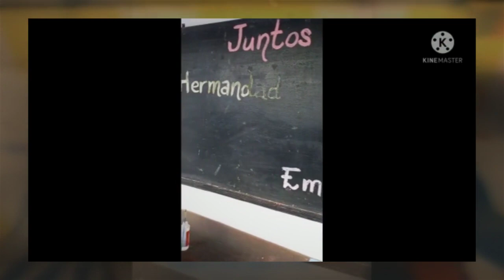LIVING PEACE URUGUAY: Liceo San Jose de Tala se compromete con y para la paz